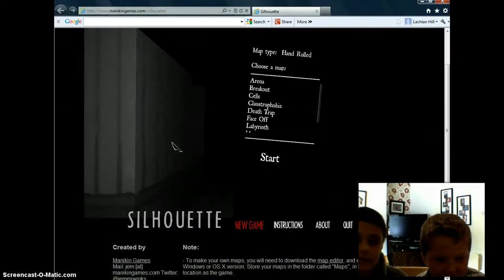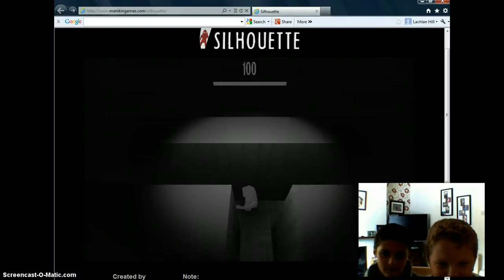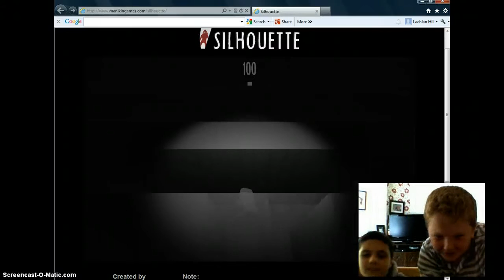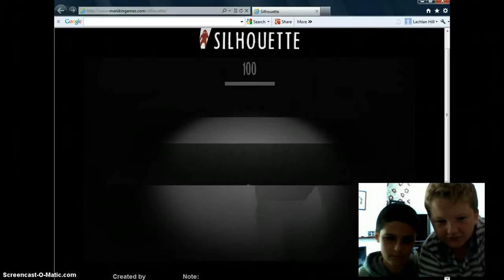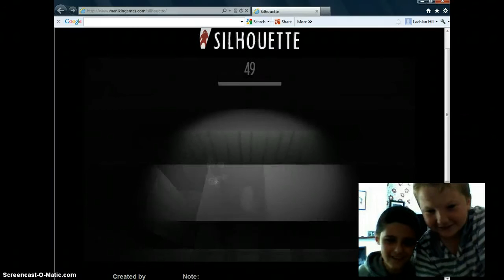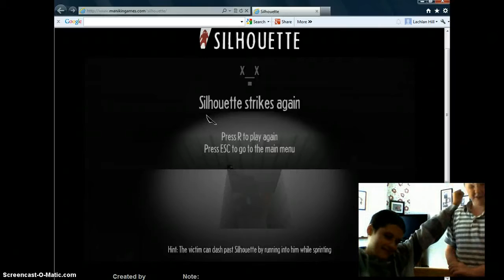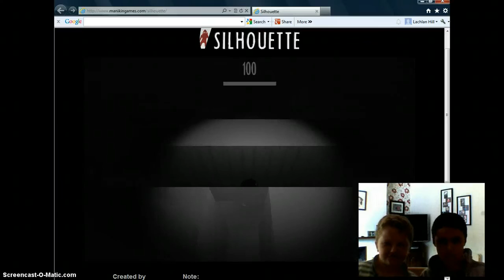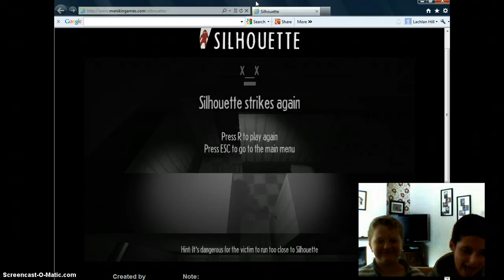Lets Play SILHOUETTE w/Snapback & Slay3r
We Are playing a Horror Game called Silhouette!!!Can We Explode 10 Likes!!